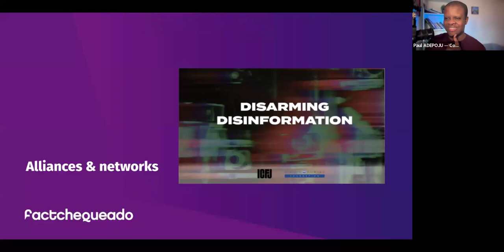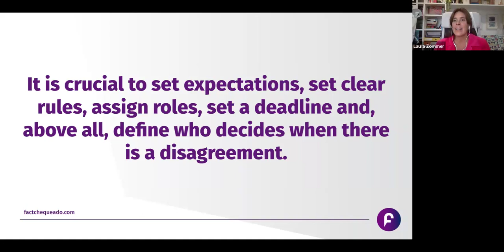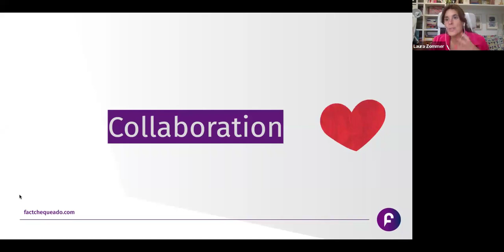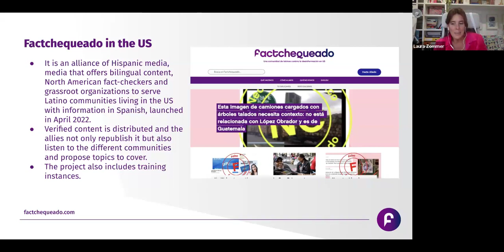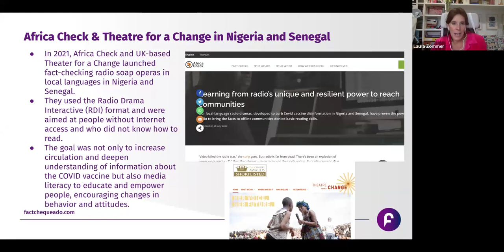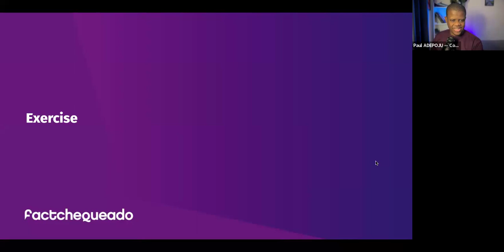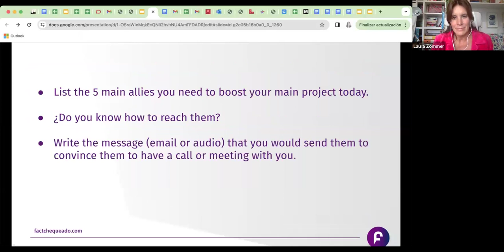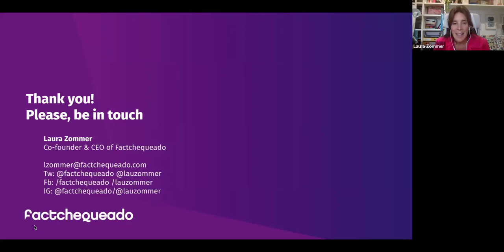Empowering the Truth | Alliances and Networks | Laura Zommer